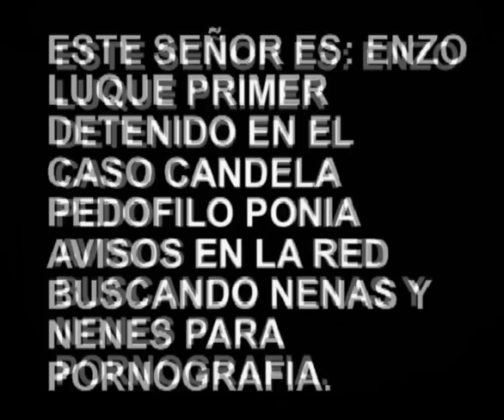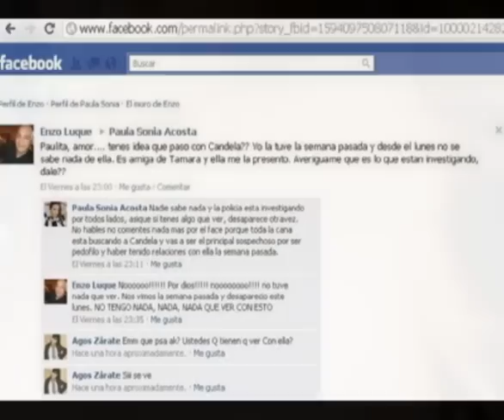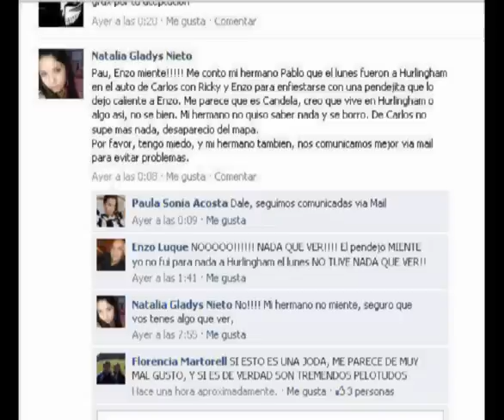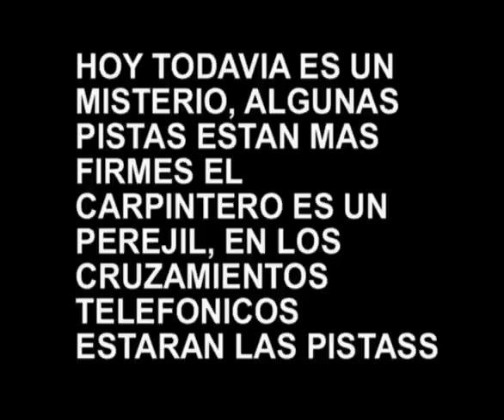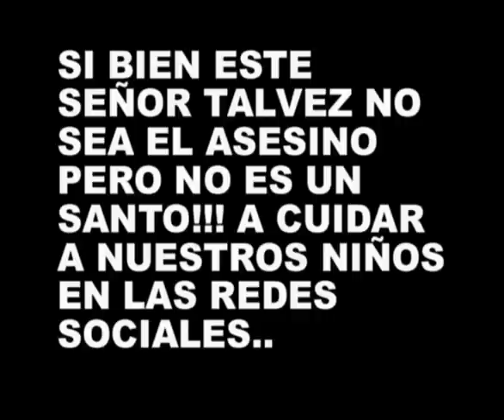CANDELA SOL RODRIGUEZ Y SU PASO POR LAS REDES SOCIABLES EL INFORME.mp4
SOLO LE PIDO QUE EN CADA LECTURA PONGAN PAUSA Y LEAN DETENIDAMENTE ESTE INFORME QUE NOS AYUDARA COMO FUNCIONAN LAS REDES SOCIABLES SU PRO Y SUS CONTRA Y ( EL CASO CANDELA) ((SERGIO OCHOA))) VILLA DE SOTO